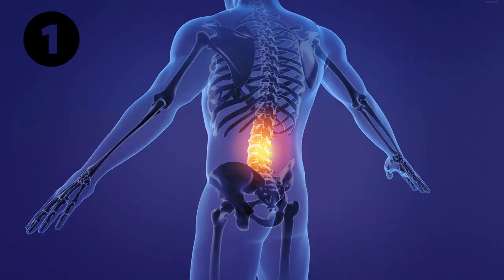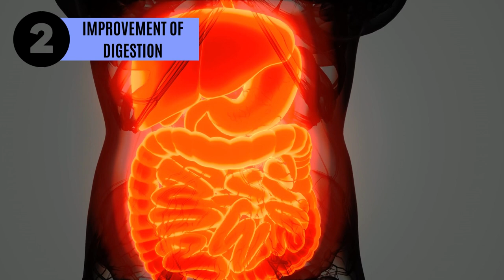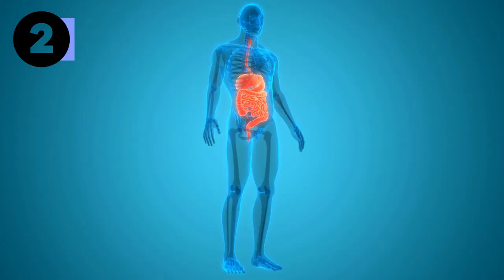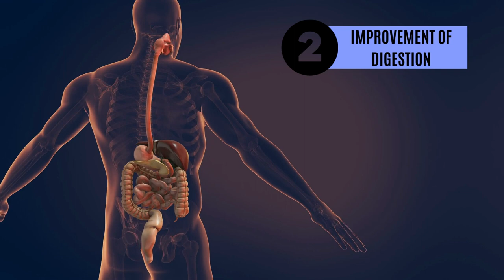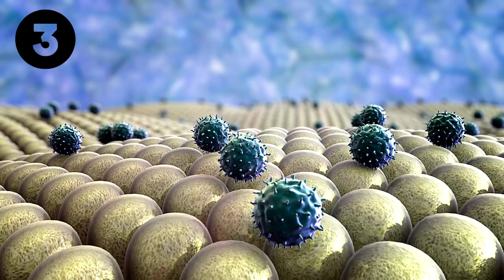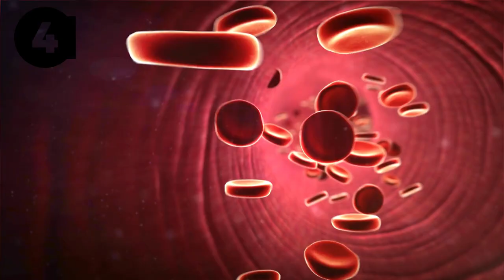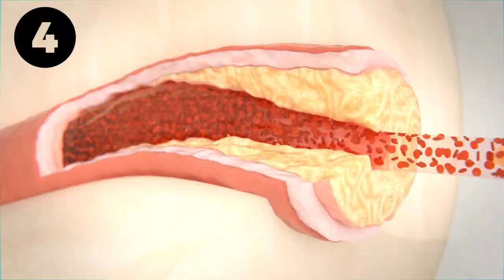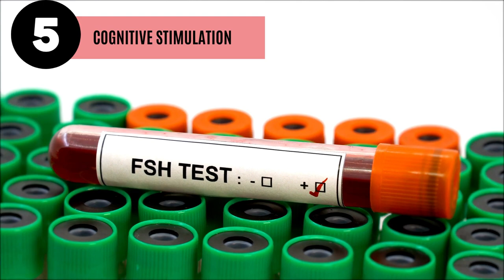5 Benefits Of Ginger Over Age 50!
5 Benefits Of Ginger Over Age 50!
In today's video, we will explore five incredible benefits of ginger for individuals above the age of 50.

Discover how this natural ingredient can be a powerful ally for your health and well-being. Get ready to uncover the secrets of ginger and make the most of its positive effects.

 Don't miss out on this opportunity to stimulate your body and enjoy a healthier, more active life. Watch now and be amazed by the power of ginger!

Exact Point:
00:00 - 5 Benefits Of Ginger Over Age 50!
01:42 - Pain and Inflammation Relief
04:22 - Improvement of Digestion
06:22 -Strengthening the Immune System
08:20 - Cholesterol Control
09:59 - Cognitive Stimulation
11:52 - Conclusion

I hope I helped you with this PREVENTING video.

So, that's it guys. We hope you enjoyed our video and our channel PREVENTING !